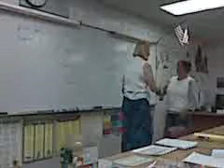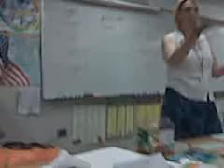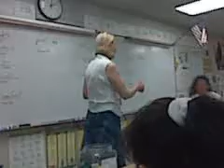diplomas.wmv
jejejeje somos muy buenos :)
y muchos saludos a mis companeritos
de la escuela de ingles para adultos